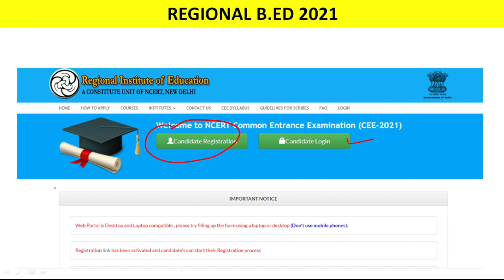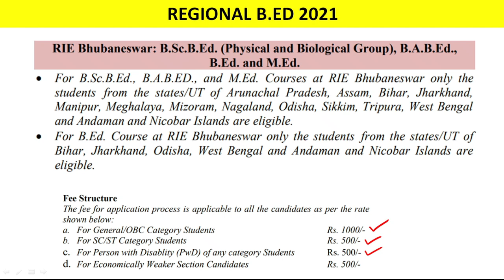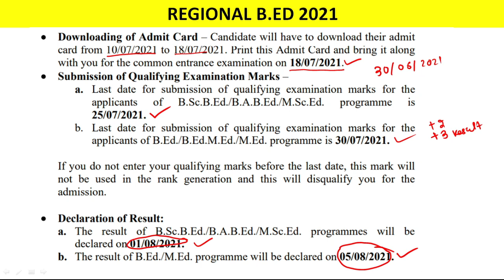Odisha regional bed admission 2021 | regional bed admission 2021 last date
This Video is from Sambalpuri School. In this video student will learn a new thing and understand it better. In this video we give some example that will help the student to memorize and know the concrete of the subject matter.

This is a sambalpuri video and all words that are use is only for demonstration and education purpose only. It never indicates and refer the any individual and their life style. We also make understood students that this language is only for understanding the content better. They have to use their official language for their education.

Hope this video will be helpful for students and parents. Keep watching and keep learning.